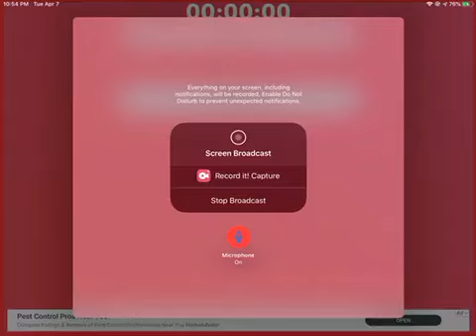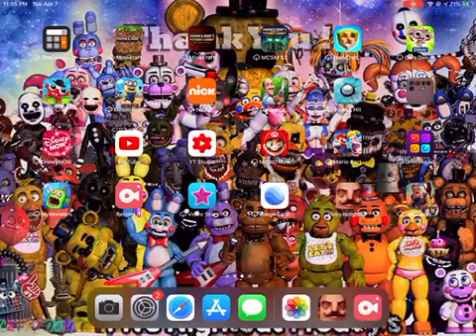Hello Neighbor Act 3 / Full Walkthrough ( Mobile ) The Three Minigame Doors ( Part 2 )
In this video I will be playing Hello Neighbor Act 3 and I will be doing the three Minigame doors.